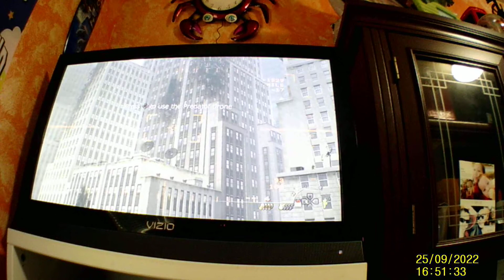Call Of Duty Modern Warfare 3 Pt 3